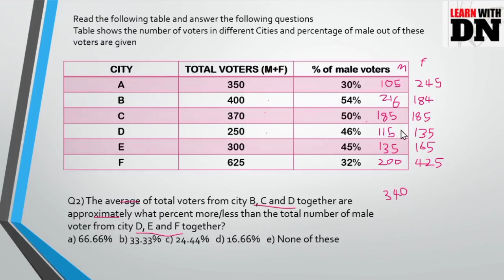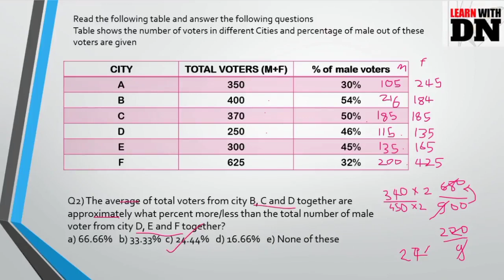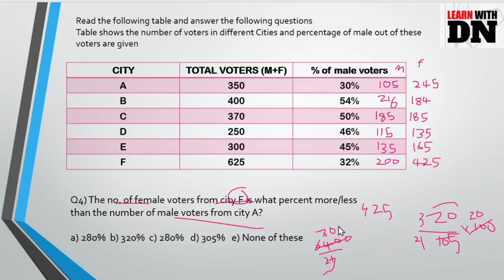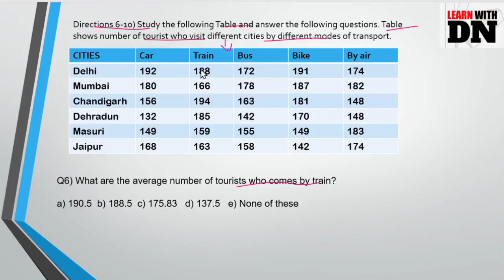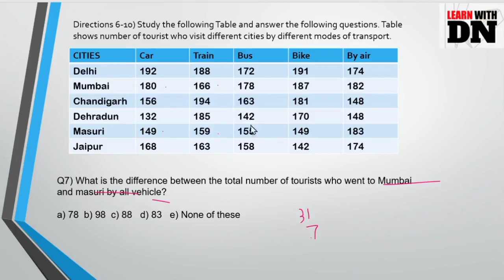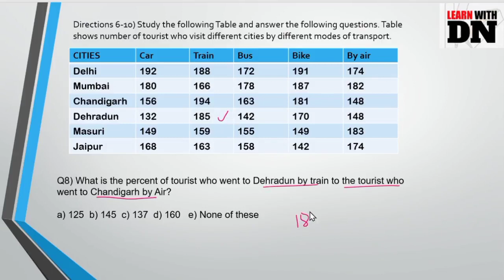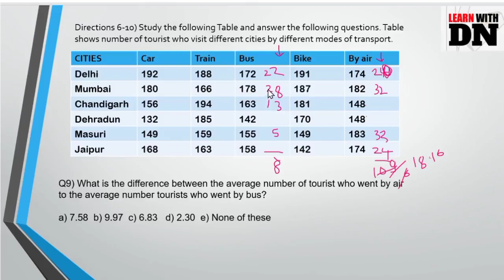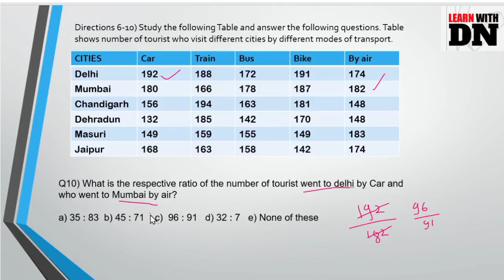50+ DATA INTERPRETATION SETS With tricks🔥 SET 5 & 6 for SBI Clerk, RRB PO 2021 | SBI PO memory based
bank exams, sbi clerk 2021, di for prelims, rrb pi memory based, rrb po di, rrb exams, rrb po sbi clerk di sets, free di sets , data interpretation, pie chart di tricks, percebtage based di, lercentage, ratio, average questions, quantitative aptitude, learn with dn, how to solve DI, new type

Data Interpretation
Pie Chart
Line Graph